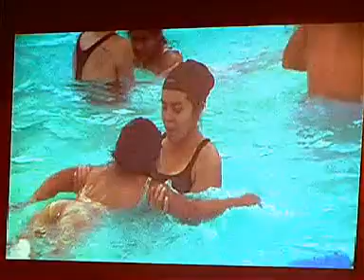NOTA LIC BLANCA AVELLANEDA.mpg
La Supervisora de Educación Especial, licenciada Blanca Avellaneda , sostuvo que se presentó el primer lineamiento provincial a las autoridades que garantizarán las trayectorias escolares.